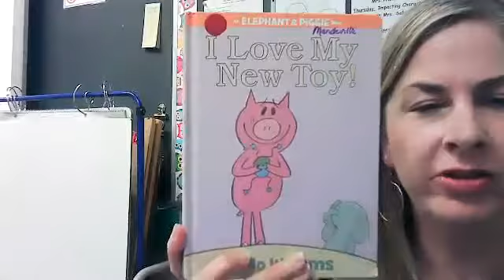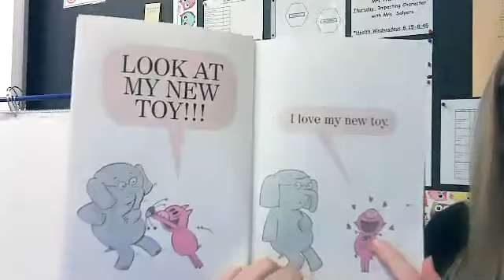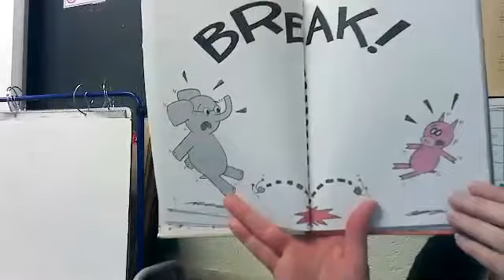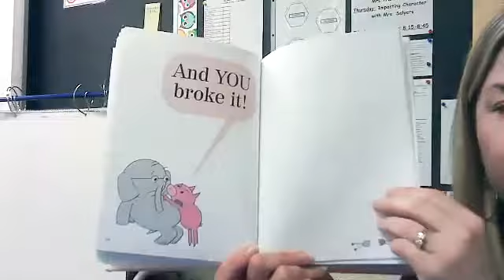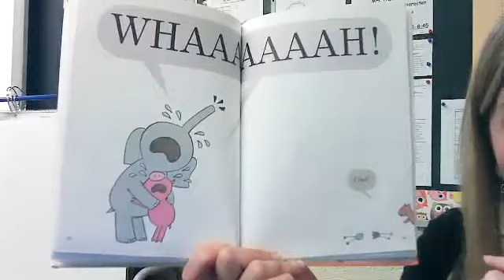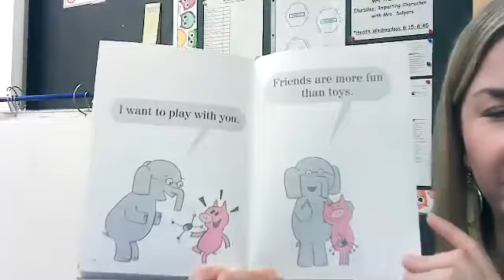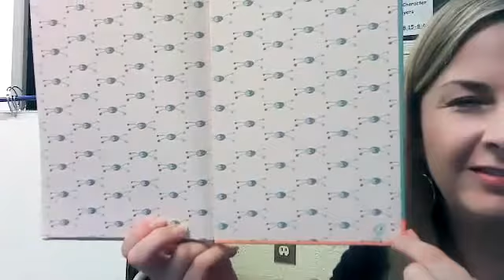Mrs Heath reads I Love My New Toy!